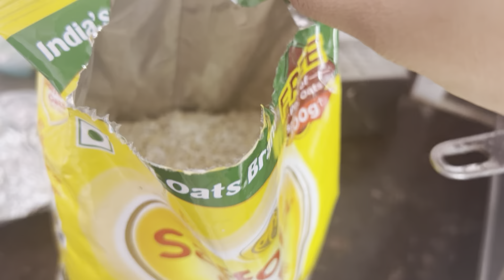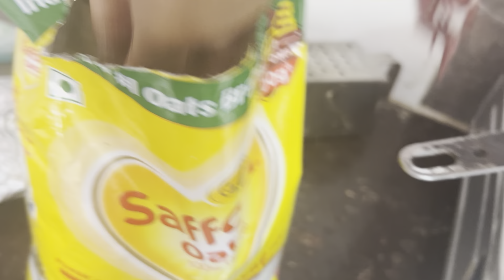Happy sunday || jai Shree Krishna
Happy sunday
YouTube vlogs
friend
fun
Mathura
friendship
long vlog
mini vlog
femily vlogs
travel vlogs
funny 🤣
life style
blogger
blogging